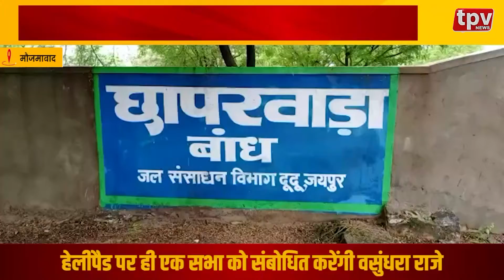News Bulletin 25 Nov || TPV NEWS